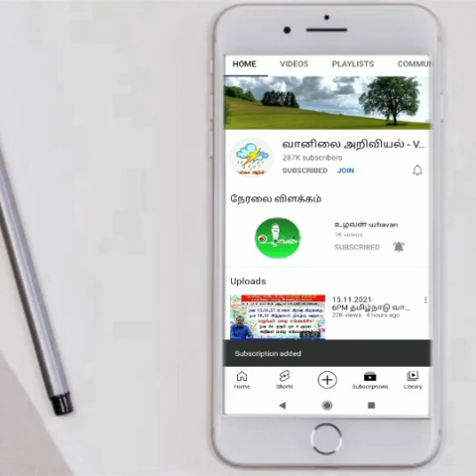வெயிலுக்கு இடையே ஏப்ரல் 22,23,24 மழை வாய்ப்பு எங்கே?